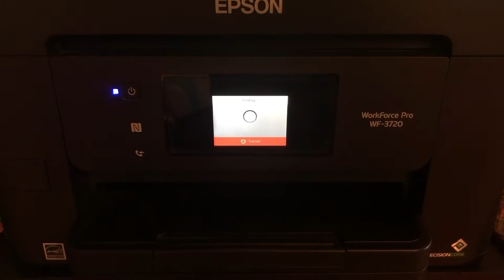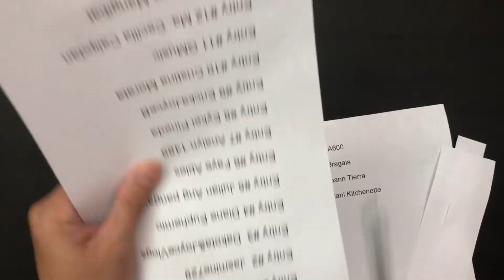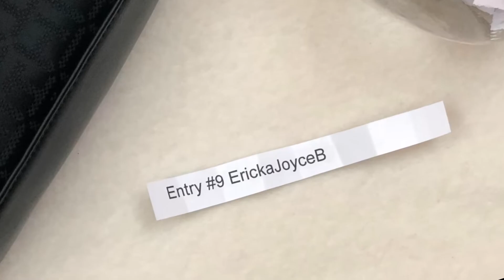SURPRISE THANKSGIVING GIVEAWAY!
Happy Thanksgiving everyone! God has blessed us with so much and we are very grateful and thankful for everything. Please watch our video to find out who is the lucky winner.